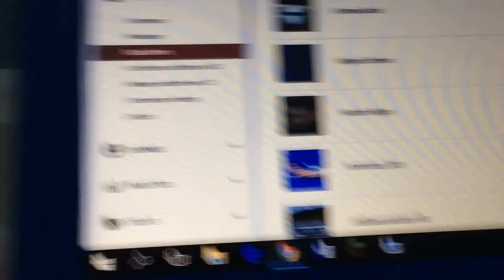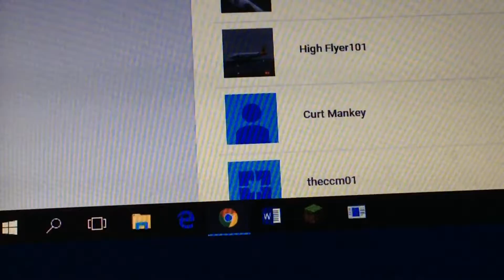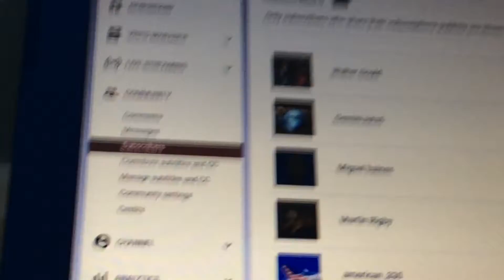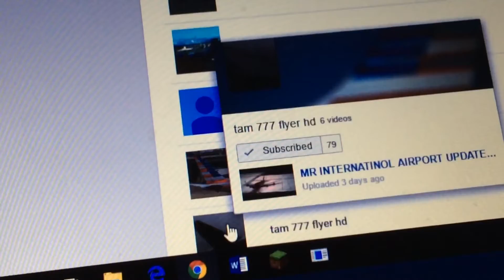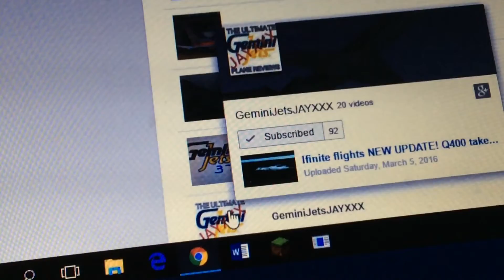20+ subscriber video